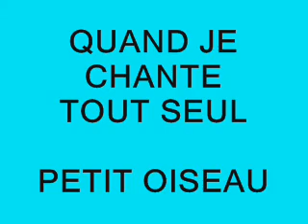COULISES DE TRAVAIL